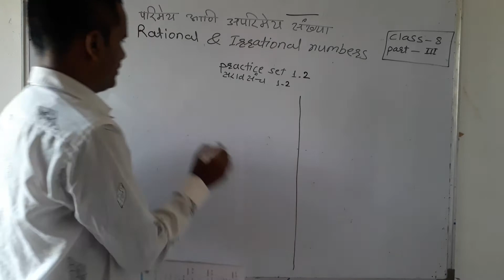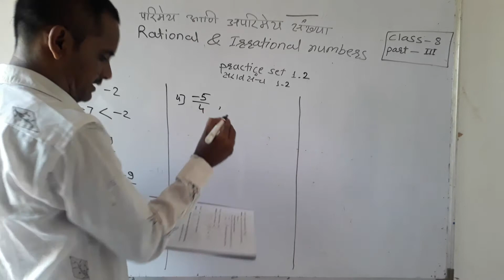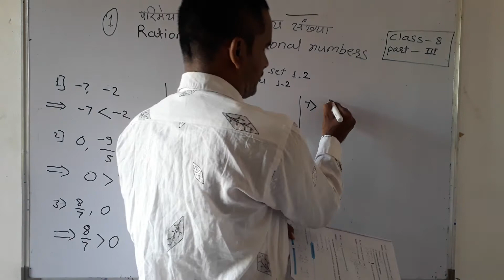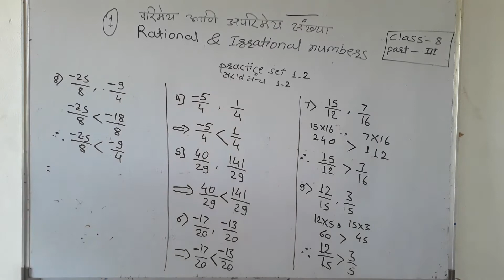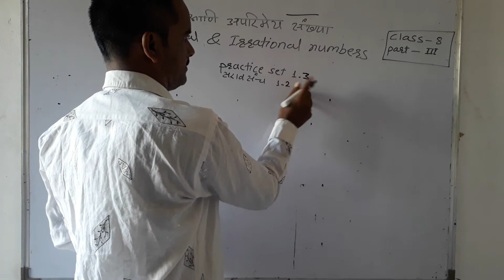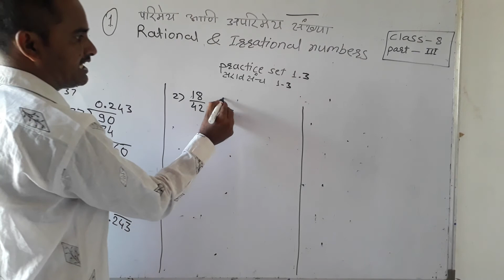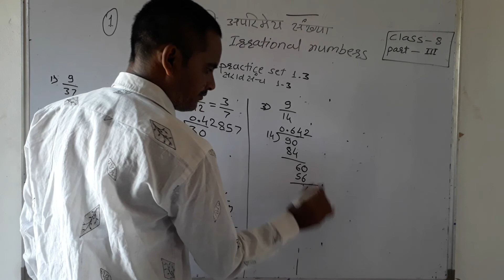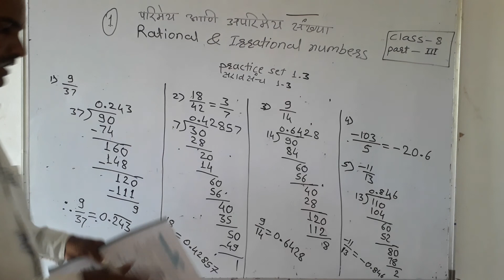आठवी गणित प्रक एक-3